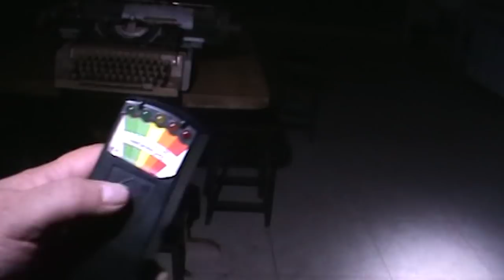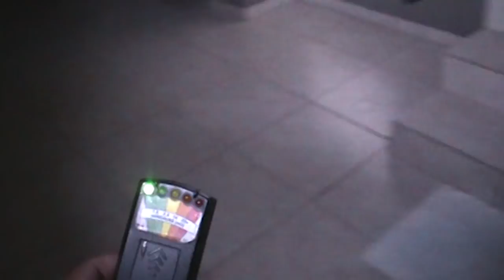Memória Sobrenatural : Em Silêncio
A muito tempo atráz hávia um local aonde o contato com o sobrenatural pude relatar atrávez de uma máquina de escrever ( Datilográfia )